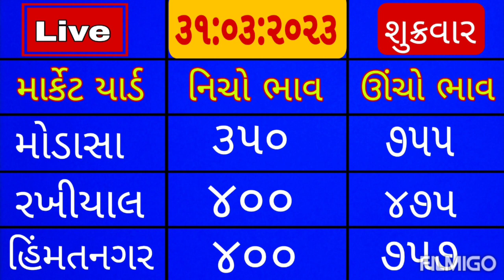ઘઉં ના ભાવ ૭૦૦ ને પાર/આજના બજાર ભાવ/aaj na Bajar bhav/ઘઉં ના માર્કેટ ભાવ/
રાજકોટ માર્કેટ યાર્ડ ના બજાર ભાવ આજના, માર્કેટીંગ યાર્ડ
ઘઉં ના ભાવ રાજકોટ, ગોંડલ માર્કેટ યાર્ડ ના બજાર ભાવ
ઘઉં ના ભાવ આજના ગોંડલ, જુનાગઢ માર્કેટીંગ યાર્ડ ના ભાવ
ઘઉં ના ભાવ આજના જુનાગઢ, માર્કેટીંગ યાર્ડ જુનાગઢ
જસદણ માર્કેટ યાર્ડ ના બજાર ભાવ આજના, આજના બજાર ભાવ જસદણ, જસદણ ઘઉં ની હરાજી લાઈવ
દરેક સીટી ના ઘઉં ના ભાવ આજના, અમરેલી માર્કેટ યાર્ડ ના ભાવ
ઘઉં ના ભાવ અમરેલી માર્કેટ યાર્ડ, અમરેલી લાઈવ હરાજી
સાવરકુંડલા માર્કેટીંગ યાર્ડ ના બજાર ભાવ
ઘઉં ના ભાવ સાવરકુંડલા, મહુવા માર્કેટ યાર્ડ ના બજાર ભાવ આજના, મહુવા લાઈવ હરાજી ઘઉં, ભાવનગર માર્કેટ યાર્ડ ના બજાર ભાવ આજના, ભાવનગર માર્કેટ યાર્ડ ના ઘઉં ના ભાવ
બોટાદ માર્કેટ યાર્ડ ના બજાર ભાવ આજના, બોટાદ લાઈવ હરાજી
ઘઉં ની હરાજી લાઈવ બોટાદ
ખેડૂત વીસવાસ, ખેડૂત માહિતી, ખેડૂત સમાચાર, ખેડૂત ભાઈ
માર્કેટ યાર્ડ ના ભાવ આજના, માર્કેટીંગ યાર્ડ ના ભાવ
જામજોધપુર માર્કેટ યાર્ડ ના બજાર ભાવ આજના
ઘઉં ના ભાવ જામજોધપુર લાઈવ હરાજી, જામજોધપુર માર્કેટીંગ
વિરમગામ માર્કેટ યાર્ડ ના ભાવ આજના, વિરમગામ યાર્ડ મા ઘઉં ની હરાજી, દહેગામ યાર્ડ મા ઘઉં ના ભાવ આજના

sayurashtra market bhav, darek siti na ghav na bhav, Jasdan market yard na Bajar bhav aaj na
ghav na bhav Jasdan, Jasdan ghav ni haraji
today bhav aajna, apmc market bhav
amreli ghav na bhav, amreli ghav ni haraji live
mahuva market yard na Bajar bhav, mahuva ghav ni haraji, Bhavnagar market yard na Bajar bhav

ghav na taja Bajar bhav aaj na, market yard
Bajar bhav ghav,ghav no marketing bhav
aaj na ghav na bhav,ghav nu bajar
nava ghav na bhav,ghav na bhav aajna
today bhav aajna, today market bhav
sayurashtra marketing yard na bhav
apmc khedut, kishan, apmc, khedut visvas
khedut samasar, khedut mahiti, khedut Bhai
commodity prices, commodity rate, commodity price, commodity market, kishan mahiti
aaj na Bajar bhav, Bajar bhav aaj na

આજના બજાર ભાવ, બજાર ભાવ આજના
ઘઉં મા તેજી જોવા મળી, ઘઉં ના બજાર ભાવ આજના,
ઘઉં ના તાજા બજાર ભાવ આજના,
ઘઉં મા ભુક્કા બોલાવતી તેજી, ઘઉં ના ભાવ જોઈ લો
તાજા બજાર ભાવ, માર્કેટ યાર્ડ ના બજાર ભાવ આજના
ઘઉં, ઘઉં મા તેજી તેજી નો માહોલ, માર્કેટીંગ યાર્ડ ના ભાવ
ઘઉં રાખવા કે વેચવા, આજનો ઘઉં નો ભાવ
ઘઉં ના માર્કેટીંગ ભાવ, આજના ના ઘઉં ના ભાવ
ઘઉં ના બજાર ભાવ જાણો,ઘઉં નો શુ ભાવ ચાલેછે
તાજા બજાર ભાવ ઘંઉ ના , માર્કેટ યાર્ડ ના ઘઉં ના ભાવ
ઘઉં નો ભાવ વધશે કે ધટસે‌ ઘઉં ના ભાવ મા મોટો ફેરફાર
ટુકડા ઘઉં નો ભાવ આજનો, ઘઉં ના ભાવ કેવા રહેશે
ઘઉં ના ભાવ બજાર, માર્કેટ ભાવ ઘઉં ના,ઘઉં ના ભાવ જાણો
માર્કેટ ભાવ ઘઉં, નવા ઘઉં ના ભાવ આજના
જુના ઘઉં ના ભાવ આજના, આજના ભાવ ઘઉં
સૌરાષ્ટ્રમાં ઘઉં ના ભાવ આજના, ઘઉં ની હરાજી
ઘઉં ની લાઈવ હરાજી, ઘઉં ના ભાવ આજના
ટુકડા ઘઉં ના ભાવ, ઘઉં ના ભાવ ટુકડા, ઘઉં હરાજી
ઘઉં ની માહિતી,લોકવન ઘઉં ના ભાવ આજના